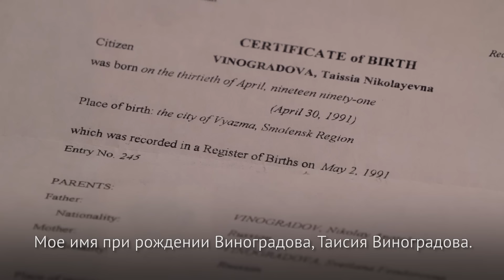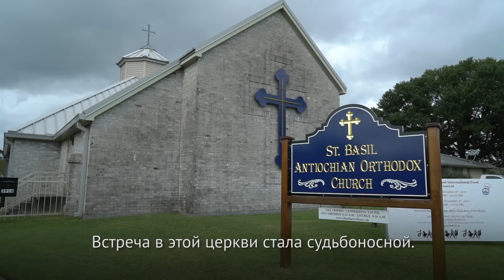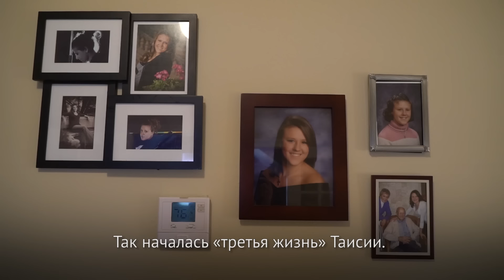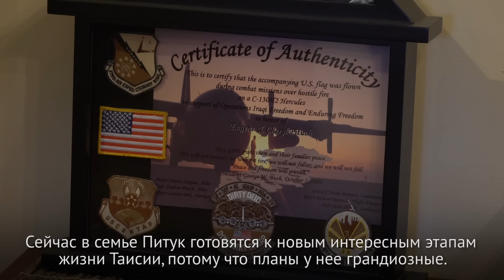Усыновленные из России - 15 лет спустя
Питук - это третья фамилия Таисии, которую привезли 15 лет назад из детского дома Смоленска. Приемный отец умер через месяц после усыновления, а приемная мать не захотела оставить ребенка в своем доме. Как сложилась ее жизнь в Америке?